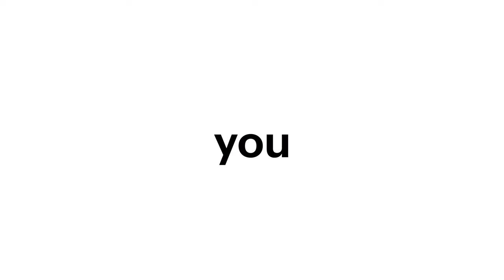Accenture Review TV #6 Technology Vision. Meet me in the Metaverse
S02E06
Goście odcinka:
➡️dr Jo Jurga, Product and Interior Designer, Innovator and University Lecturer
➡️dr n. med. Tomasz Maciejewski, Dyrektor Instytutu Matki i Dziecka
➡️Jacek Borek, Managing Director, Accenture in Poland

S02E06
Guests of the episode:
➡️ Jo Jurga, PhD, Product and Interior Designer, Innovator and University Lecturer
➡️Tomasz Maciejewski, MD, PhD, Director of Institute of Mother and Child